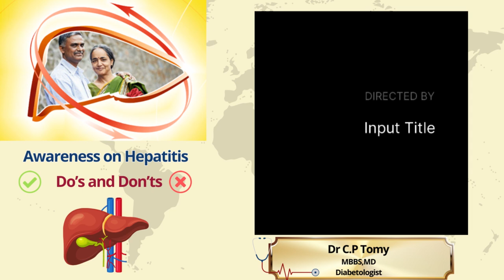Dr C P Tomy | Hepatitis Do's & Dont's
Dr C P Tomy, one of the best consultant, is raising awareness about the liver health and the do's and don'ts for managing liver diseases in this video.